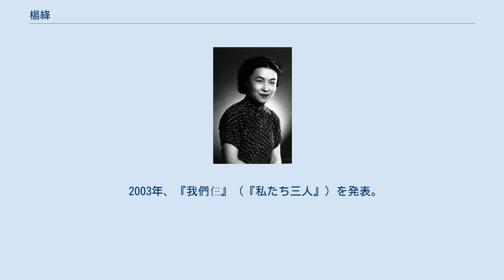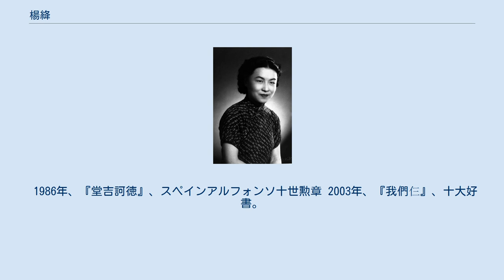楊絳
楊絳（よう こう、1911年7月17日 - 2016年5月25日）は、中国の作家、翻訳家。
本名は楊季康。
代表作に『幹校六記』『洗澡』『我們仨』。
 原籍は江蘇省無錫市で、1911年7月17日に北京市に生まれた。
父の楊蔭杭は日本の早稲田大学の卒業生。
 1923年、父親に連れられ江蘇省蘇州市に引っ越す。
 1928年に蘇州東呉大学（現在の蘇州大学）に入学し、1932年7月に卒業。
卒業後北京清華大学に進学、在学中に夫となる銭鍾書と知り合う。
 1935年に結婚し、同年にイギリスやフランスへ留学した。
 1938年、銭鍾書を連れて帰国。
上海震旦女子文理学院外語系教授、清華大学西語系教授を歴任する。
 1953年、北京大学文学研究所、中国科学院文学研究所、中国社会科学院外国文学研究所の研究員にも就任した。
 文化大革命から五七幹部学校に下放され労働に従事、文化大革命で受けた攻撃も激しかった。
 1981年、『幹校六記』を発表。
 1997年3月4日、彼女の娘の銭瑗が脊椎癌で亡くなった。
 1998年12月19日、夫の銭鍾書が亡くなった。
 2001年、『従丙午到流亡』を発表。
 2003年、『我們仨』（『私たち三人』）を発表。
 96歳だった2008年には『走到人生辺上：自問自答』を出版した。
 2016年5月25日、北京協和医院で死去。
104歳没。
 　　桜庭ゆみ子訳『別れの儀式　楊絳と銭鍾書――ある中国知識人一家の物語』勉誠出版、2011年7月 　　中島みどり訳『お茶をどうぞ』平凡社、1998年7月 　　中島みどり訳『幹校六記――〈文化大革命〉下の知識人』みすず書房、1985年2月 　　中島みどり訳『風呂』みすず書房、1992年10月 1985年、『林奶奶』、最佳散文賞。
 1986年、『堂吉訶徳』、スペインアルフォンソ十世勲章 2003年、『我們仨』、十大好書。
 「最も才能があり、最も良い妻」——銭鍾書。